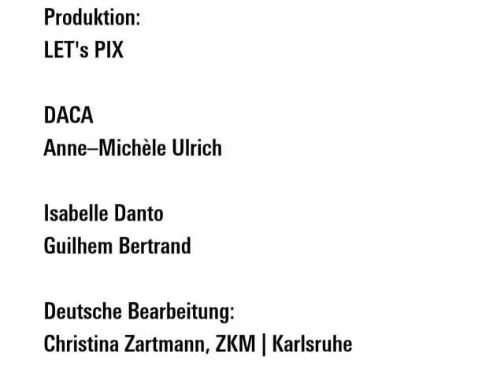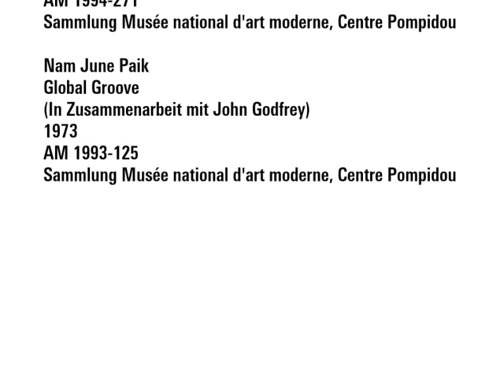Vidéo Vintage 1963-1983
Eine Auswahl von Gründungsvideos aus der Sammlung des Centre Pompidou Paris

22. September 2012−13. Januar 2013,  ZKM | Medienmuseum

Das Medium Video wurde von allen ästhetischen Strömungen beeinflusst und etablierte sich als eines der wichtigsten zeitgenössischen Mittel des künstlerischen Ausdrucks einerseits und als kritisches Instrument andererseits. Anhand einer Auswahl der populärsten Videoarbeiten zeigt die Ausstellung »Vidéo Vintage 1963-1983« in Zusammenarbeit mit dem Centre Pompidou Paris die Entstehung der Videokunst der 1960er- bis frühen 1980er-Jahre. Von großem Interesse ist hierbei die Auswahl der drei Schwerpunkte »Performance und filmisches Selbstportrait«, »Fernsehen: Forschung, Experimente, Kritik« und »Haltungen, Formen, Konzepte«, welche die Entwicklung des Videos, seine künstlerische Anwendung, ›Beforschung‹ und Kritik offenlegen.

In den 1960er-und 1970er-Jahren nutzten KünstlerInnen in Europa, Nord- und Südamerika die ersten tragbaren Videokameras und zeichneten, oftmals mit sozial-politischen Ambitionen, ihre Performances auf. Einer der ersten, der sich mit dem Medium Video als künstlerisches Instrument beschäftigte, war der US-amerikanische Künstler Nam June Paik. Im Jahr 1965 nahm er sich die erste tragbare Videokamera, die sogenannte Portapak von Sony, zur Hand und filmte sich selbst in Nahaufnahme. Das daraus resultierende Werk »Button Happening« eröffnet den ersten thematischen Schwerpunkt »Performance und filmisches Selbstportrait« der Ausstellung. Seine Herangehensweise fand etliche NachahmerInnen, so etwa Sonia Andrade, Valie Export, Paul McCarthy oder Nil Yalter, die sich ebenfalls mit diesem, zur damaligen Zeit neuartigen Aufnahmegerät, in ihren Ateliers selbst filmten.

Die Beziehung zwischen dem Medium Video und dem Fernsehen, welche den zweiten Bereich der Ausstellung umfasst, erschließt sich aus dem Anspruch der TV-Industrie, sich von dem Massenmedium Kino abzugrenzen. In den 1960er- und 1970er-Jahren war den Fernsehmachern vor allem daran gelegen, sowohl die Programmvielfalt als auch die Sendedauer zu erweitern. Aus diesem Grund initiierten der führende französische TV-Sender ORTF und die Fernsehindustrie der Vereinigten Staaten von Amerika sogenannte TV-Labore: RegisseurInnen und KünstlerInnen wurden eingeladen, sich die neuesten Film- und Montagewerkzeugen anzueignen. Etliche Werke, die von Künstlern wie etwa Jean-Christophe Averty, Jean-Luc Godard und Thierry Kuntzel produziert wurden, und damit neue ästhetische Möglichkeiten offenbarten, sind in der Werkschau »Vidéo Vintage 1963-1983« ebenso zu sehen wie Arbeiten, die im Rahmen der televisuellen Ausstellung (1969/70) in der »Fernsehgalerie« in Düsseldorf von Gerry Schum aufbereitet wurden. Das Ziel des deutschen Produzenten war es, reproduzierbare, für das Fernsehen konzipierte Video-Kunstwerke von Künstlern wie Bazon Brock oder Lawrence Weiner einer breiten Öffentlichkeit zugänglich zu machen.

Die letzte Sektion »Haltungen, Formen, Konzepte« illustriert das Medium Video als ein Instrument, sich den verschiedenen Strömungen der Kunstgeschichte anzunähern. Neben einer kritischen Selbstreflexion und Illustration von Forschungsergebnissen auf diesem Gebiet, hält dieser letzte Bereich Dokumente vor, die vorangehende Ausstellungen in Museen und Galerien zum Thema »Video« bekunden.

Auch die Ausstattung der Schau mit Originalmöbeln selbst ist ›vintage‹ und ermöglicht es den BesucherInnen, eine Zeitreise zurück in die 1960er- und 1970er- Jahre zu unternehmen: Die im Ausstellungsraum inszenierten ›Wohnzimmer‹ laden dazu ein, die Videos in ihrer vollen Länge genießen und sich in die Zeit der 1960er-Jahre zurückversetzen lassen.

Kuratorin: Christine van Assche
In Zusammenarbeit mit Florence Parot
Kooperation: Centre Pompidou, Paris